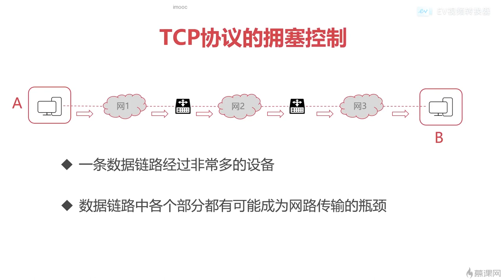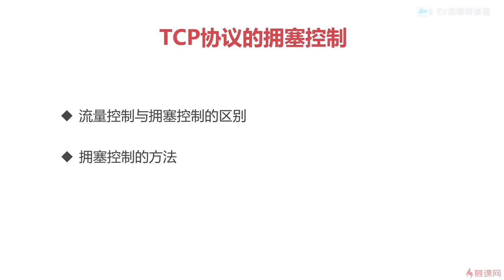11.7 计算机网络之传输层｜tcp协议的拥塞控制｜程序员编程必备基础知识（ 计算机组成原理／操作系统／计算机网络）